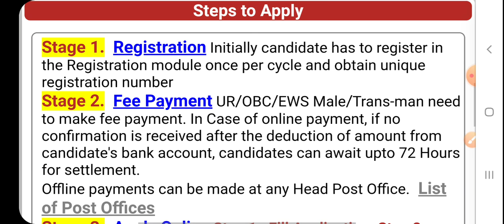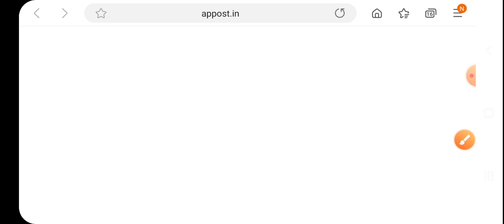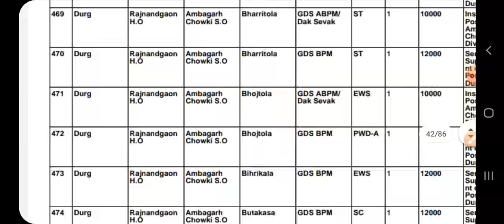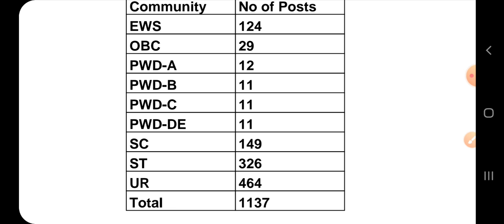पोस्ट विभाग /फक्त दहावी वरून 1137 जागांसाठी पोस्ट विभागात भरती/ Latast government jobs recruitment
*Postman, MTS Paper  2 Test Series*

1)Total Tests - 10

2) With Timer ⏰ कितीही वेळा सोडवू शकता.

3) सोबतच पोस्टमन एमटीएस पेपर 2 & 3 साठी मार्गदर्शक पुस्तक पीडीएफ स्वरूपात  Free भेटेल.

 _*Test Series Join करण्यासाठी 50 Rs Screenshot 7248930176 वर Phone Pay,Google Pay करून Whatsapp वर पाठवा.*_

# स्क्रीनशॉट पाहिल्यानंतर एका मिनिटात  सर्व टेस्ट भेटतील👍👍📮💯👍